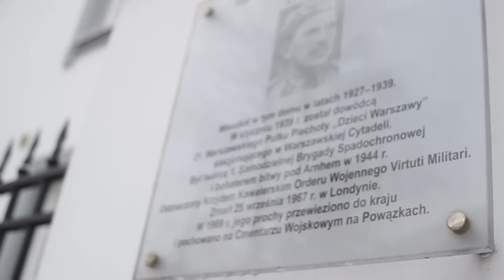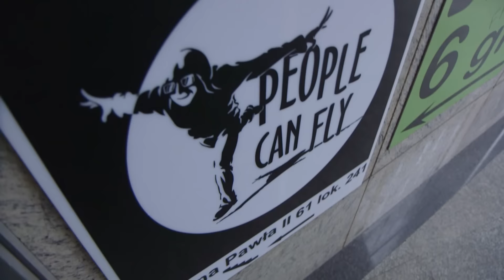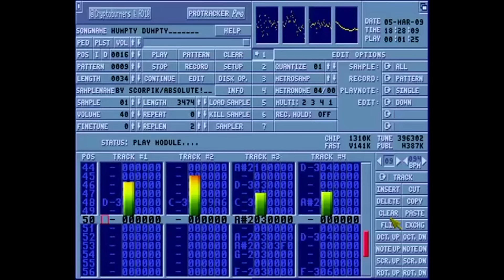Wiedźmin, Painkiller - to jego dźwięki. Tech Heroes #2: Scorpik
Grasz? Pewnie słyszałeś jego muzykę. Pracował przy takich grach jak: Wiedźmin, Painkiller, Gorky 17, Lew Leon, Shadow Warrior 2.